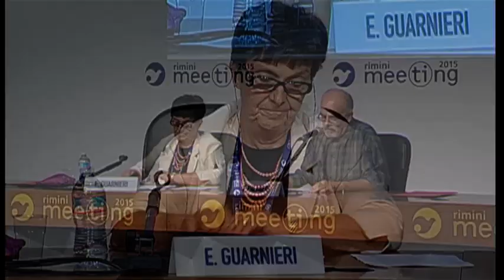Eugenio Montale. Un lungo cammino di ricerca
Domenica 23 agosto 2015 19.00 Sala Poste Italiane C2
Reading su Eugenio Montale con contributo scritto di Bianca Montale.
Partecipano: Emilia Guarnieri, Presidente Fondazione Meeting per l’amicizia fra i popoli; Franco Palmieri, Direttore Artistico di Culter/Firenze.